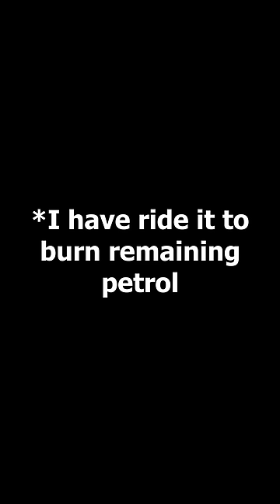SP 125 Real Mileage Test